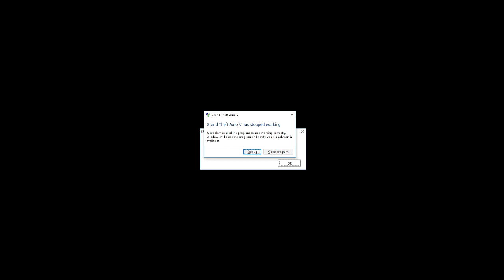CAN YOU SAVE NORM RICHARDS IN GTA 5? (madness)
ALL GTA 5 Can You videos (Check them out they're awesome!)

In this video we take a look at the GTA V heist mission where Norm Richards is killed by a police car. Is it possible to save his life and stop him from getting killed by the police car? Watch the video till the end to see different scenarios and the outcomes that follow!

- iJordanb1409 -